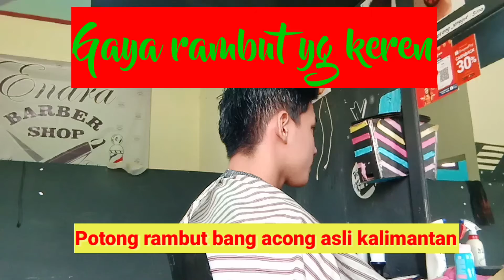Potong rambut quiff haircut